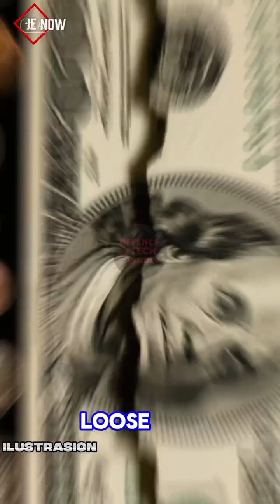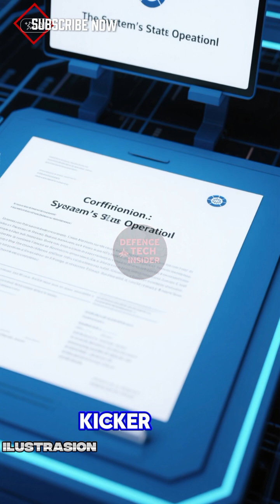🇦🇺 What If Australia Just Built the Ultimate Drone-Killer?"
Australia just signed a €71M deal to export a 100kW truck-mounted laser to NATO—capable of shooting down 20 drones a minute for under 10 cents per shot. This is the endgame for cheap drone warfare.